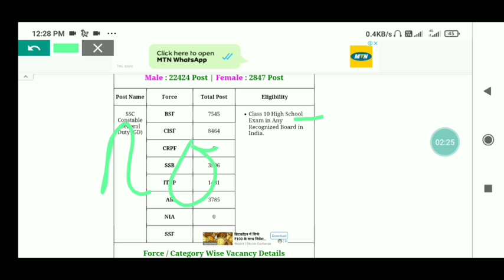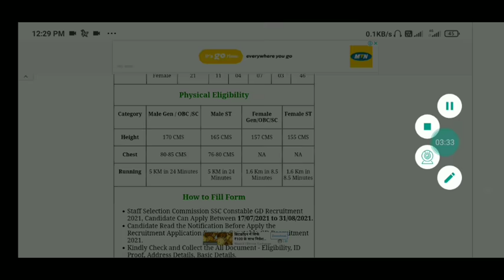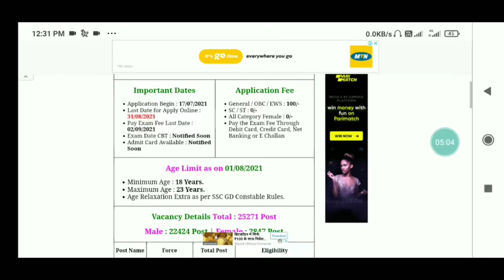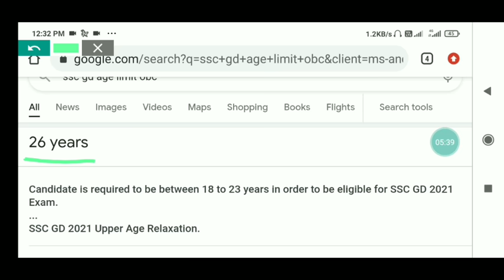SSC GD bharti 2025-26 || Age || Height|| Running || Qualification|| ssc gd new vacancy 2025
SSC GD bharti 2024 || Age || Height|| Running || Qualification|| ssc gd new vacancy 2024